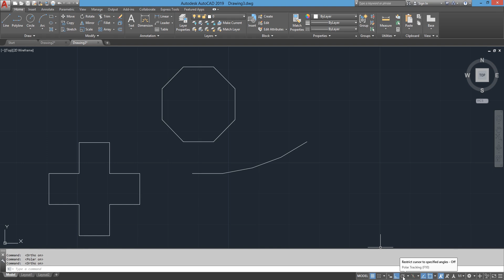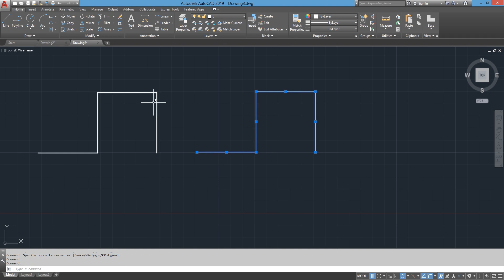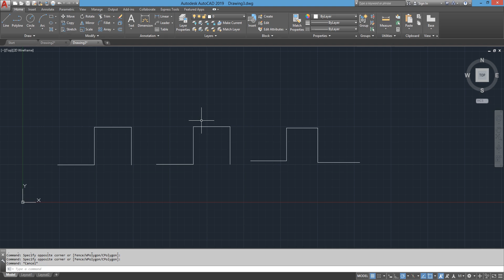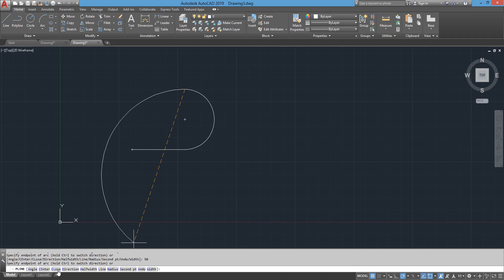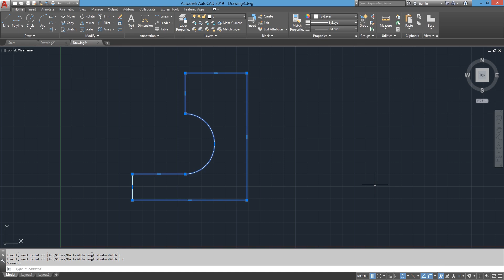Curso de AutoCAD COMPLETO - Aula 5 Comando de Desenho 1 Linha e Polilinha